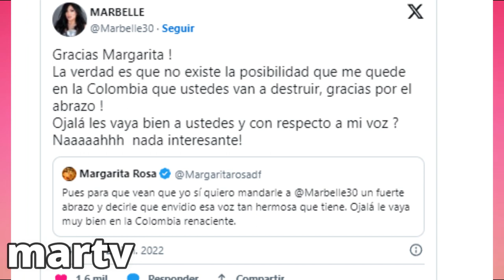MARBELLE PARECE QUE POR FIN SE VA DEL PAIS